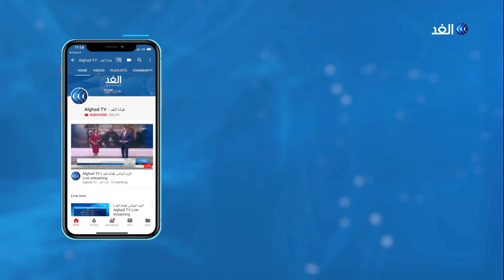شاهد | لحظة انطلاق مركبة الفضاء التي تحمل أول رائد فضاء إماراتي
انطلق أول رائد فضاء إماراتي هزاع_المنصوري، إلى محطة الفضاء الدولية من مدينة بايكونور في كازاخستان، وتشارك الإمارات خلال الرحلة في 16 تجربة علمية بالتعاون مع وكالات فضاء عالمية وذلك ضمن برنامج "الإمارات لرواد الفضاء"، الذي يشرف عليه مركز محمد بن راشد للفضاء.